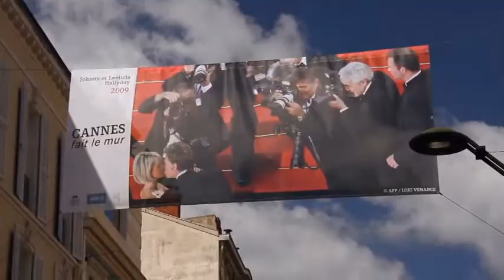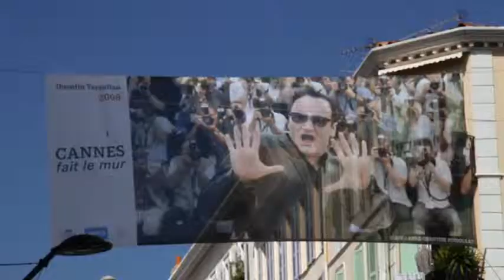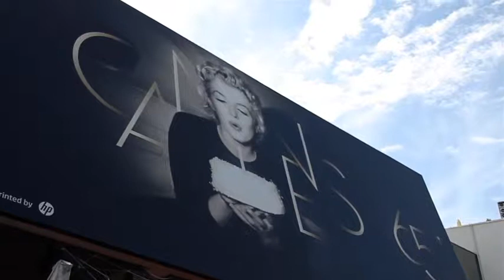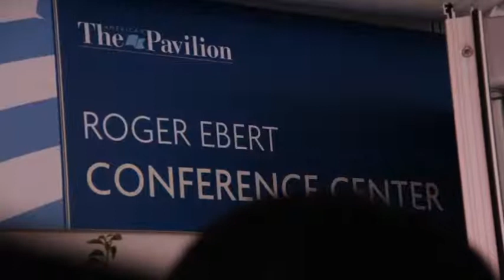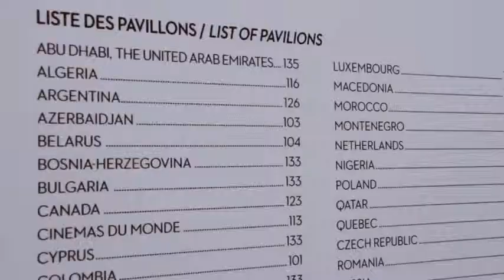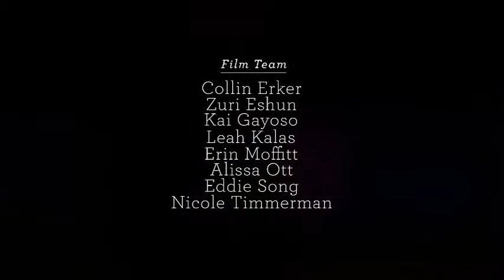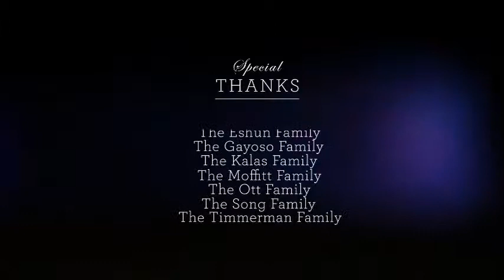The Festival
A documentary by Notre Dame Film, Television, and Theatre students and alumni under the direction of Assistant Professor Aaron Magnan-Park about the experience of working as an intern at the American Pavilion.  Copyright University of Notre Dame and The American Pavilion.  Posted with permission.  The Nanovic Institute for European Studies at the University of Notre Dame was one of the co-sponsors of this project.